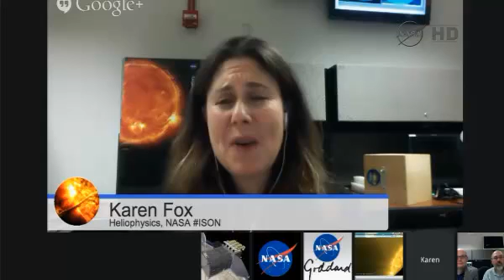Comet ISON DISINTEGRATED NO MORE ISON FOR US